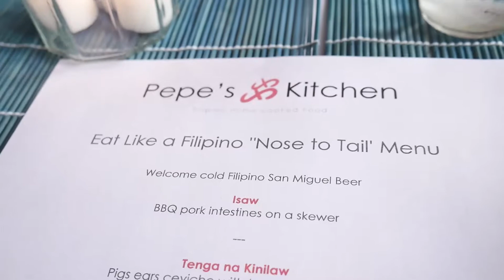Food Destinations! Episode 7 The Supper Club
Come and watch our latest episode of Food Destination. The Supper Club with Pepe's Kitchen! Enjoy!

Like / Share the if you enjoyed the video!

--- Channel Info ---
Food Destinations! Episode 7 The Supper
Food Destinations! Episode 7 The
Food Destinations! Episode 7
Food Destinations! Episode
Food Destinations
Food